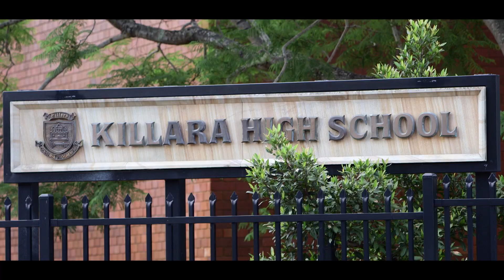29 Cook Road Killara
Belinda Edwards of Ray White Turramurra/Wahroonga presents 29 Cook Road Killara.

The video is produced by Viewfinder Media, Sydney.